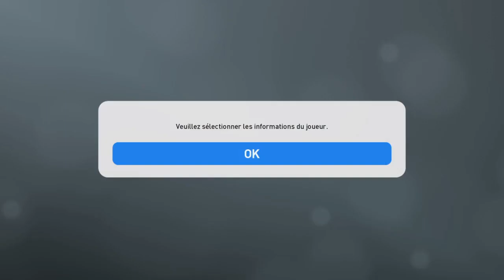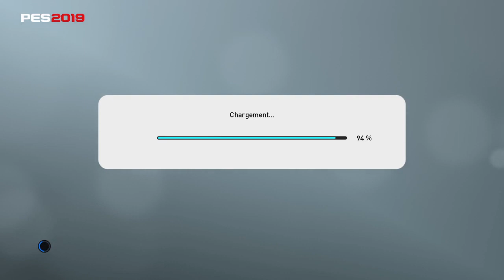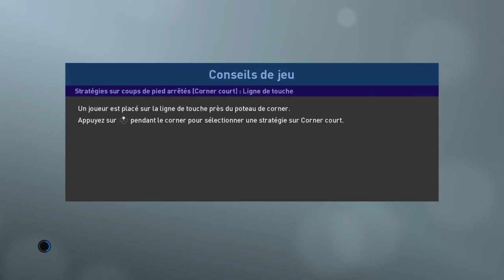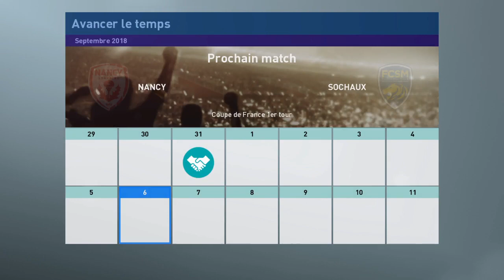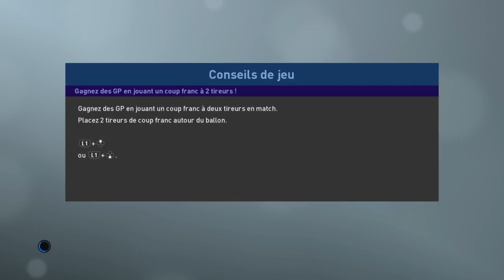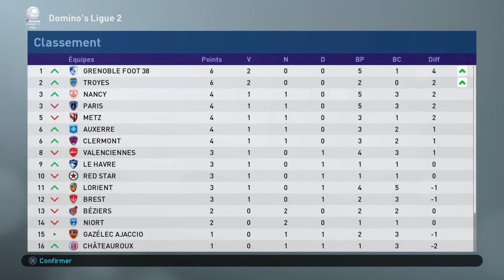Pro Evolution Soccer 2019 - Carrière Joueur - Le début d'une grande carrière #01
Premier épisode de la carrière joueur au FC Sochaux-Montbéliard